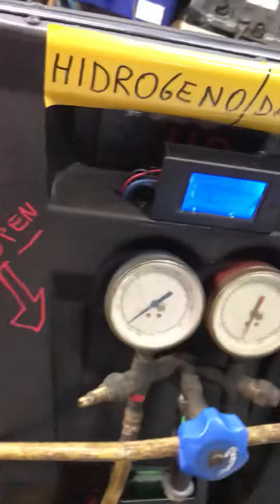Trattamento motore gas Hidrogeno